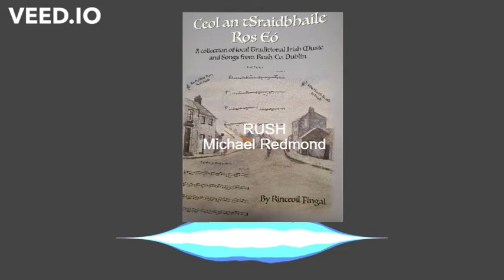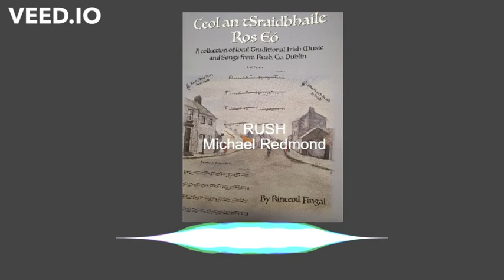Rush Song Michael Redmond